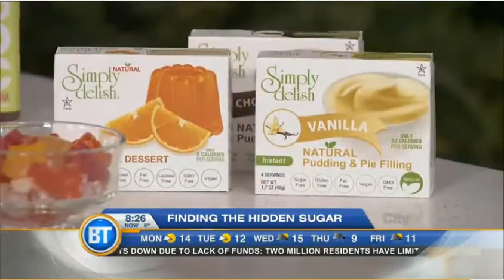Breakfast Television Toronto Spotting Hidden Sugar in Foods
Naturally Savvy's Andrea Donsky exposing hidden sugar in everyday foods.